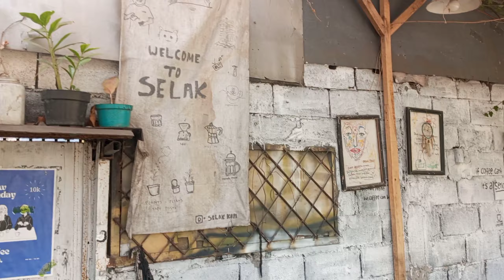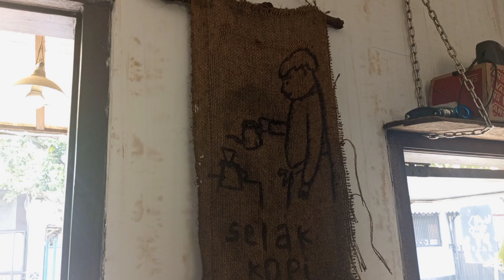ASMR SELAK KOPI COFFEE SHOP DI PINGGIR REL KERETA API DAERAH KOTA MALANG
hallo rek , kali ini aku mampir di selak coffee malang, tempate wenak pengger rel kereta api, ayo rek